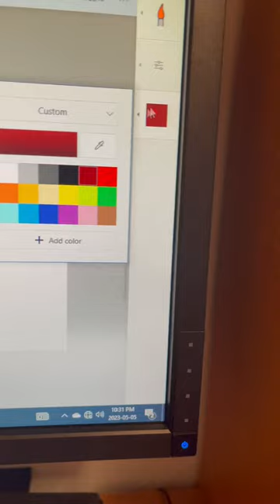3D art painting